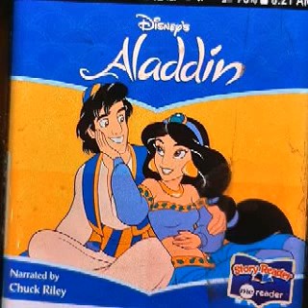Aladdin me reader